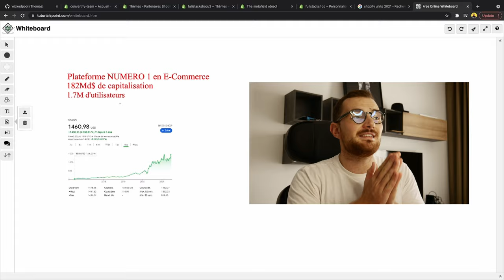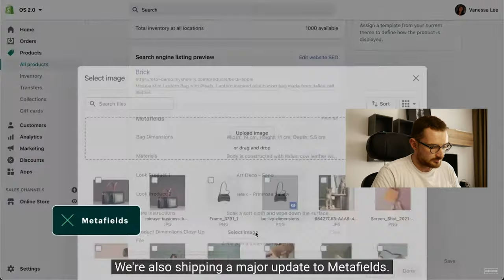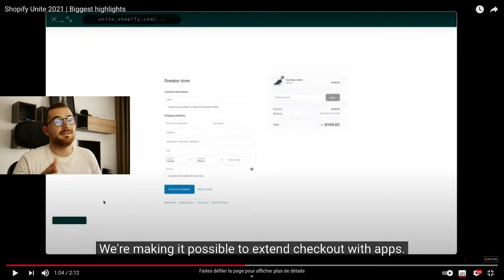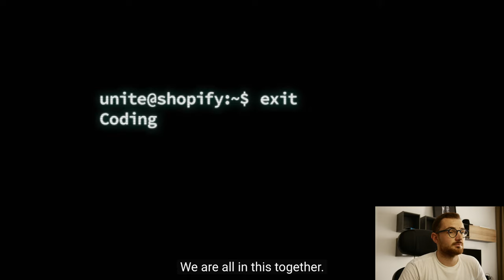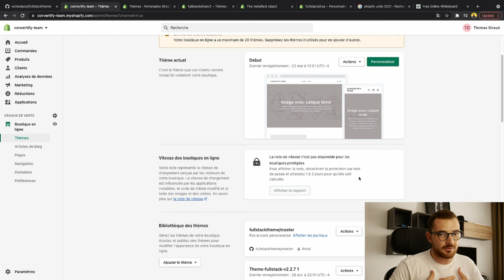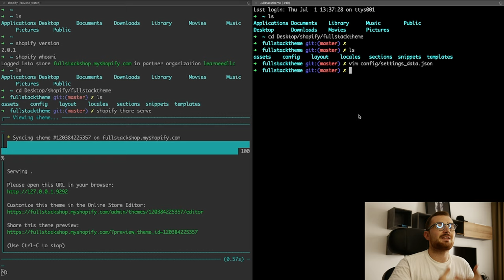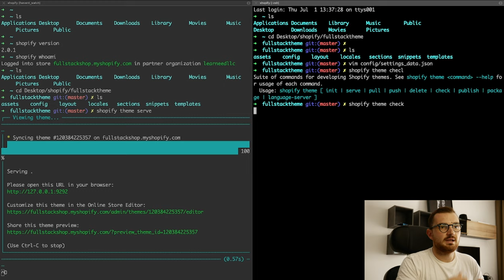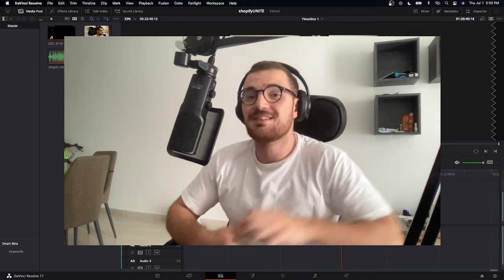Quelles MISES À JOUR À VENIR sur SHOPIFY | UNITE SHOPIFY 2021 FRANCE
Le meilleur rapport qualité prix pour un Thème Shopify - Lancez une boutique optimisée pour la conversion en un rien de temps.

▬▬▬▬▬▬▬▬▬▬▬▬▬ L'agence Deployer ▬▬▬▬▬▬▬▬▬▬▬▬▬▬

00:00 - 00:32 : Introduction
00:32 - 01:12 : Shopiquoi ??
01:12 - 01:31 : Plan de la vidéo
01:31 - 09:13 : Résumé des moments forts
09:13 - 10:06 : Conclusion de la conférence
10:06 - 12:44 : Github feat Shopify
12:44 - 14:32 : De ThemeKit à ShopifyCLI
14:32 - 16:53 : Du thème Debut à Dawn
16:53 - 18:01 : Boutique de thème et theme checker
18:01 - 20:14 : Gérer les sections par pages à l'ancienne
20:14 - 21:01 : Conclusion de la vidéo